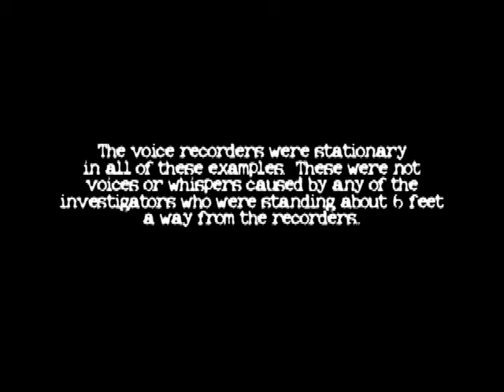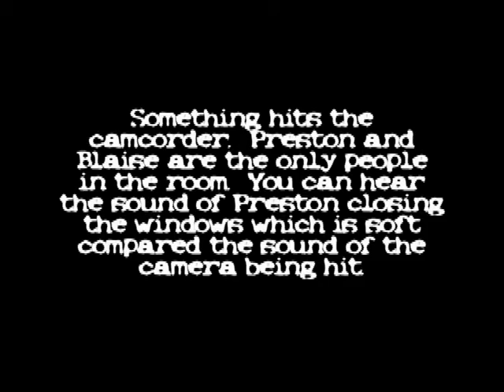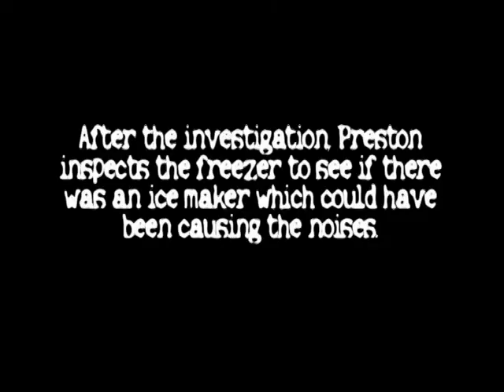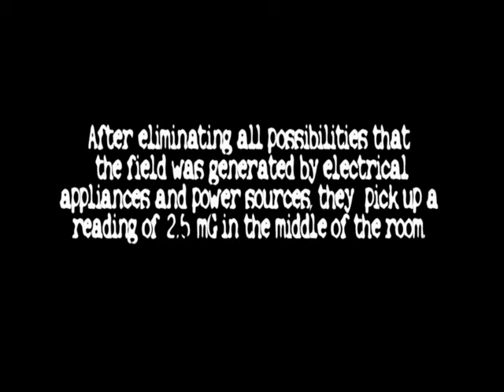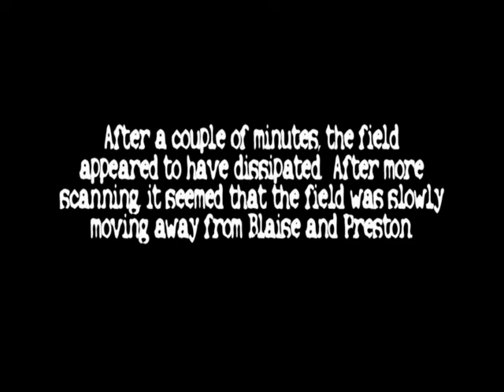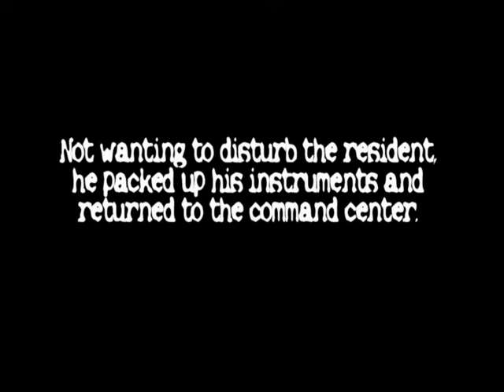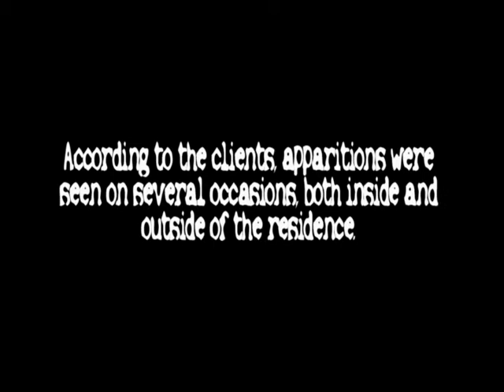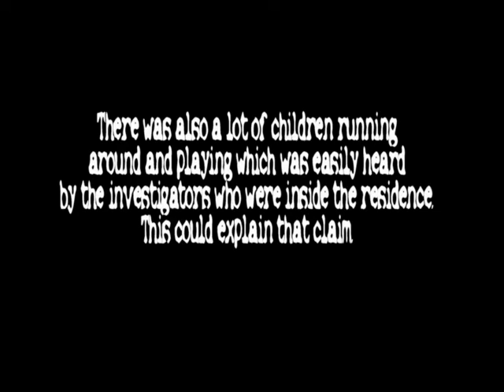Hawaiian Island Ghost Hunters Case 10 Part 5 of 5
The Hawaiian Island Paranormal Research Society is called to help a family experiencing paranormal activity in their home.  The clients and their children are bothered.  This investigation takes place in a location that was featured in one of Hawaii Author and Historian Glenn Grant's stories.